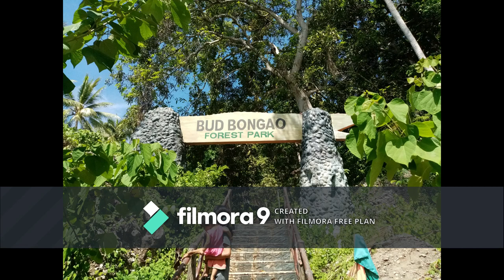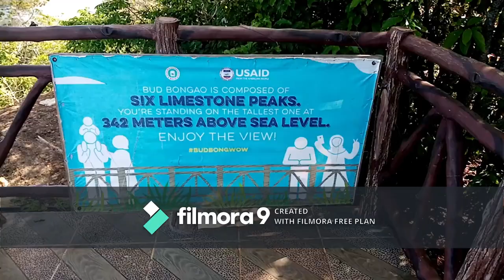Bud Bongao Peak Adventure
Bud Bongao Peak - The Holy Mountain of Tawi-Tawi.